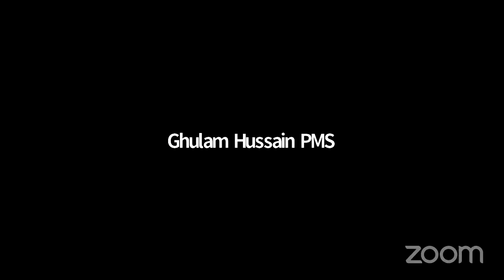CSS / PMS 2022 Full Course | Seminar | Sir Mian Shafiq | Studyriver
In first half of video, Sir Mian Shafiq discussed about subject selection of CSS and took question of aspirants. In second half of video, Sir Ghulam Hussain about subject selection of PMS and took question of aspirants.